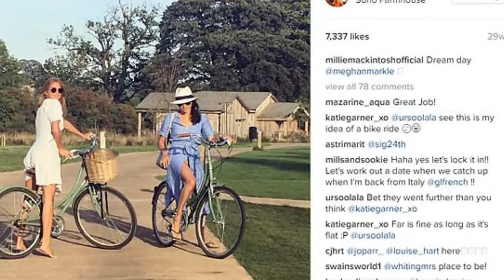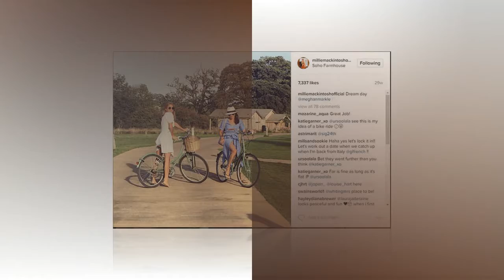What do Meghan and Prince Harry get to everyday and their daily routines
They charmed the crowds in Brixton this week with their second official public engagement.
But when not on royal duties, how do Prince Harry and Meghan Markle spend their days?